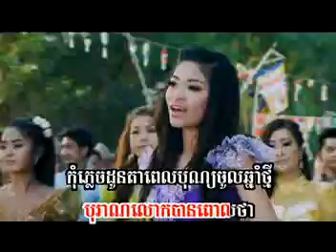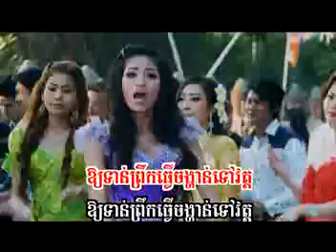joul chnam tov leng voit na by sreypov ( sunday 131 ) vcd 110